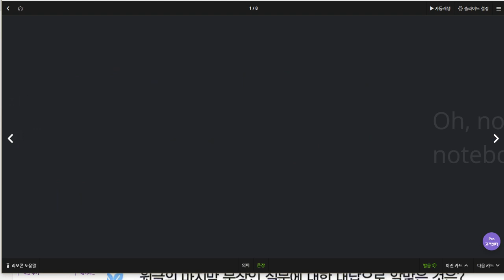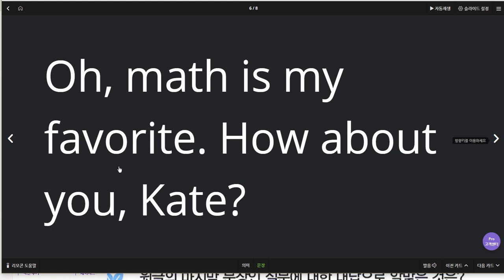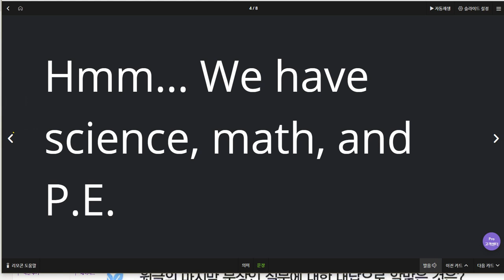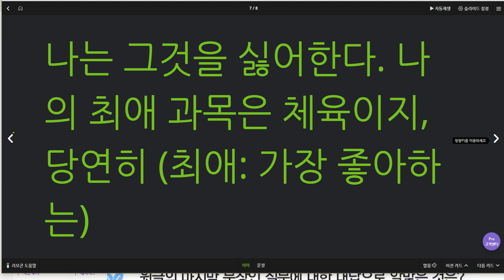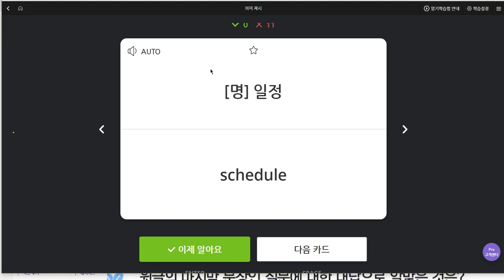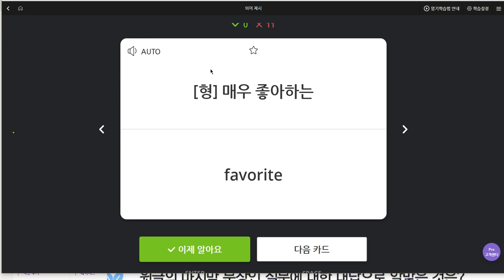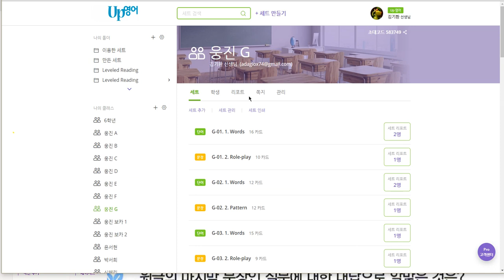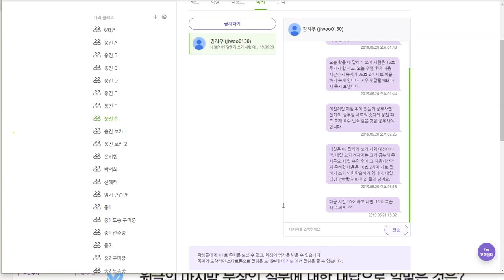김지우 2019 06 21 일대일